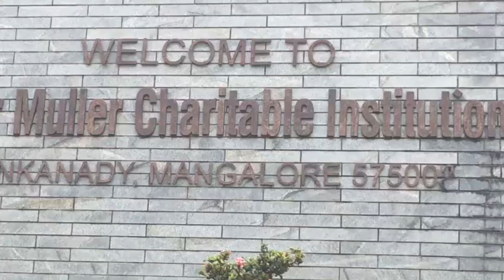Scare Cam Challenge # culturals 2017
The Student Council is back again with some exciting challenges for the Mullerians. The proceedings collected from the challenges will be  directed towards "The Dialysis Fund".